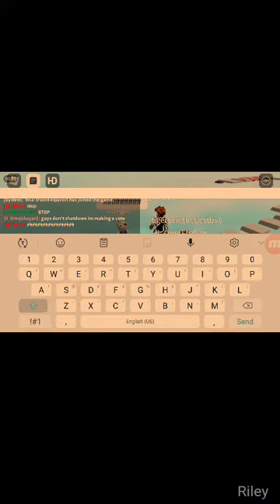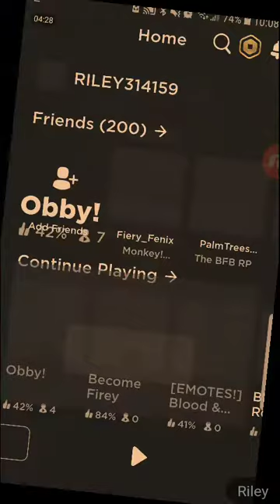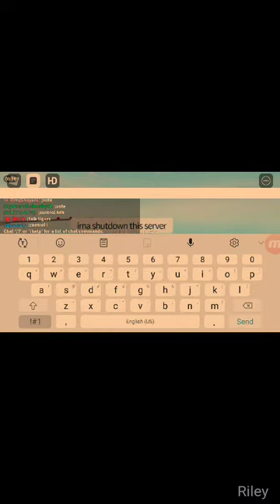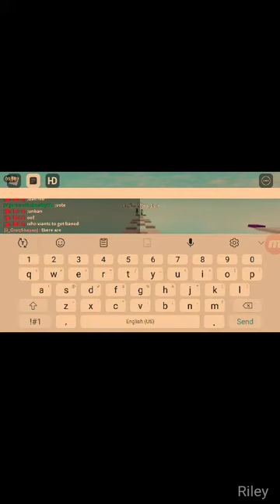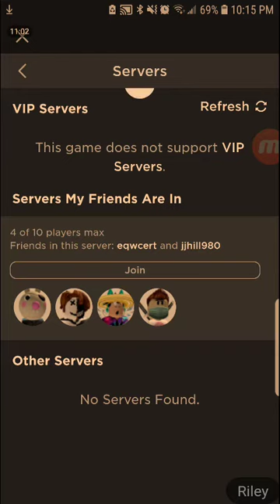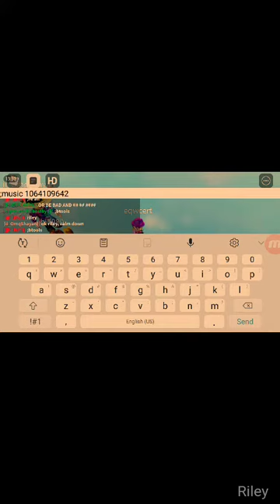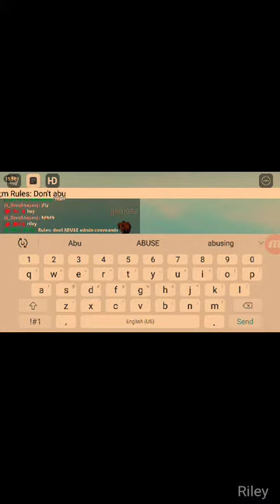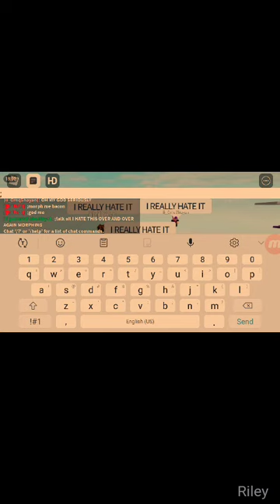VIDEO GAME WAR EP 1: WAR ON EQWCERT!